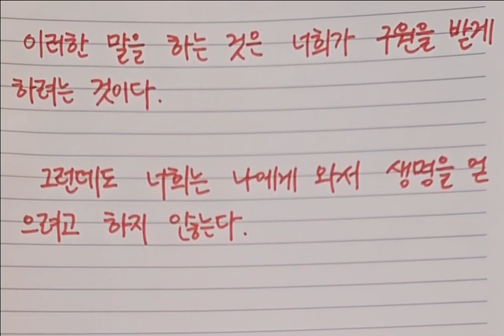구원의 기쁜 소식ㅎㅎㅎ